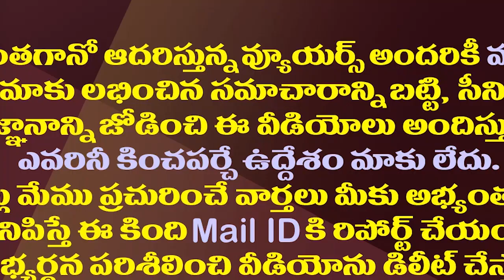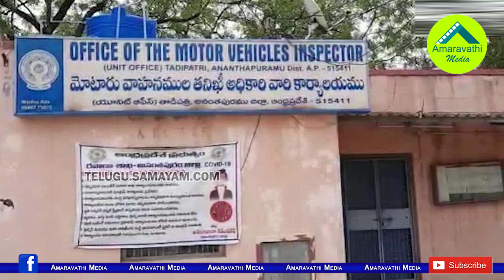జేసీలపై సీబీఐ దాడులు..ఈసారి చిక్కులు తప్పవా?| CBI Raids On JC Prabhakar Reddy Aide Gopal Reddy